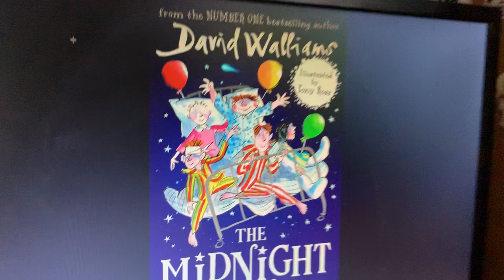The Midnight Gang | Book review by Abeer Rao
In this video, I will be reviewing The Midnight Gang by David Walliams.